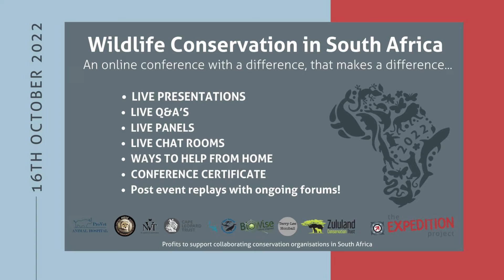Wildlife Conservation in South Africa 2022 (Online Fundraising Conference)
Wildlife Conservation in South Africa 2022 (Online conference & fundraising event)

WCSA22 hosts conservation experts from around South Africa to talk about vital and inspiring topics relating to wildlife conservation.

WCSA22 includes
Cape Leopard Trust
Marine Dynamics / Dyer Island Conservation Trust
Nature’s Valley Trust
Hoedspruit Endangere Specie Centre
Terry Honiball
Provet Animal Hospital

Plus features on:
Zululand Conservation Trust
Enza Safari
BioWIise - Nature Reconnect
…and more!

All talks and speakers are available on replay after the event so you don’t have to worry about missing a thing!

Super early bird (May 2022) – *£9,99
Early bird (June 2022) – *£14,99
3rd phase (July 2022) – *£19,99
4th phase (August / September 2022) – *£24,99
Pre-event sale (1-16th October 2022) – *£29,99
Post event (17th October 2022 onwards) – *£49,99

*Before member discounts

South African? Get your local's discount by first signing up to a FREE South African membership plan

If you want to grab your ticket then head over to theEXPEDITIONproject.com/WCSA22.
Help us reignite the fundraising and continue where we left off in 2021!

Look out for more WCSA22 updates right here!